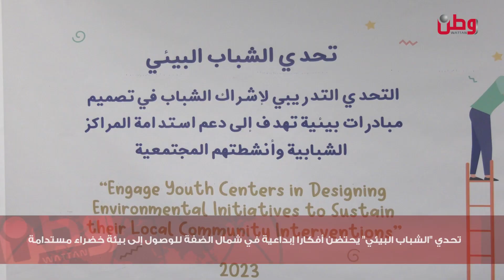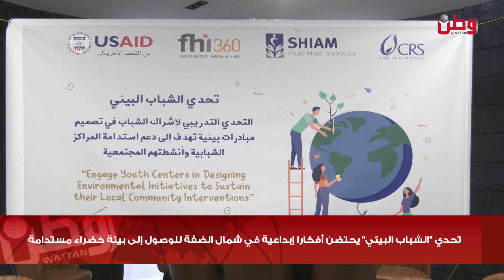هاكاثون "تحدي الشباب البيئي" يحتضن أفكارا إبداعية في شمال الضفة للوصول إلى بيئة خضراء مستدامة